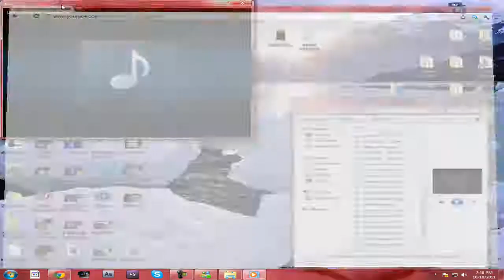MOST ANNOYING VIDEO EVER !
RJDGHIRJEHIJ AHHHHHHHHHHHHHHHHHH